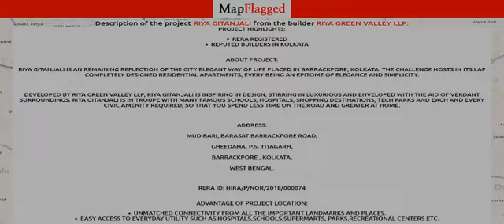Kolkata | Riya Gitanjali by Riya Green Valley Llp at Barrackpore | MapFlagged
📚 Video Chapters:
0:00 Project Introduction
0:10 Project Price
2:50 Project Name
2:55 Project Address
3:00 Project Description
3:10 Project Amenities
3:15 Project Builder Description
3:20 Project Key Places
3:25 Subscribe to MapFlagged!

📣 Following is the detail of Riya Gitanjali, a project by Riya Green Valley Llp:
Project Highlights:
RERA RegisteredReputed Builders in Kolkata
About Project:
Riya Gitanjali is an remaining reflection of the city elegant way of life placed in Barrackpore, Kolkata. The challenge hosts in its lap completely designed Residential Apartments, every being an epitome of elegance and simplicity.
Developed by Riya Green Valley LLP, Riya Gitanjali is inspiring in design, stirring in luxurious and enveloped with the aid of verdant surroundings. Riya Gitanjali is in troupe with many famous schools, hospitals, shopping destinations, tech parks and each and every civic amenity required, so that you spend less time on the road and greater at home.
Address:
Mudibari, Barasat Barrackpore Road,
Gheedaha, P.S. Titagarh,
Barrackpore , Kolkata,
West Bengal.
RERA ID: HIRA/P/NOR/2018/000074
Advantage Of Project Location:

💰 Riya Gitanjali : Barrackpore, Kolkata, India with the price structure:
1 BHK at 16.70L having area 382 sq.ft
3 BHK at 34.22L having area 725 sq.ft
2 BHK at 25.29L-25.48L having area 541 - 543 sq.ft

🏥 Nearest Hospitals to this Project:
Sarada Seva Sadan
Bandipur Hospital
New Panacea Hospital
Matri Sadan Hospital
Barabaria Hospital

✒️ Nearest Schools to this Project:
Narayana School
Nilgunj-Matarangi F. P School
Saheb Bagan Central Pulblic School
Mount Litera Zee School Barrackpur Cbse Board
Gheedah Primary School

🍕 Nearest Restaurants to this Project:
Maa Raba Halder Rice Shelter
Kasim Food Products
Radha Sabji Ghar
Food Formula
Saffron Platter

🚃 Nearest Train Stations to this Project:
Barrackpore Railway Station
Khardah Railway Station
Palta
Khardah Local Station
Titagarh Railway Station

🏬 Nearest Shopping Malls to this Project:
Abahoni Market
Highway Plaza Marked Complex
Jaffarpur Chal Bazar
Binapani Plaza
C M D A Shopping Complex

🌼 Nearest Parks to this Project:
Barrackpore Scout Group Park
Nandan Park
Tufansangha Sishu Uddyan
Anita Bagchi Sishu Udyan
Panpara Play Ground

🎥 Nearest Movie Theaters to this Project:
Atindra Cinema
Deboshri Cinema Hall
Jatindra Cinema Hall
Debashree Cinema Hall
Amala Cinema

☕ Nearest Cafes to this Project:
Gopi Tea Stall
Mana Tea Stall
Soleman Tea Stall
Rabi Tea Stall
Rimpa Tea Stall

✈️ Nearest Airports to this Project:
যশোর এয়ারপোর্ট

🏢 Nearest Stores to this Project:
Ration Shop
Mondal Telecom
Galaxy Marbles
Milan Steel Furniture
Mondal Furniture

➕ Nearest Doctors to this Project:
Dr. Abhijit Saha
DR.J.N.Biswas
Dr. Gautam Saha
Child Specialist DR. Arindam Chattopadhyay
DR. RC Saha